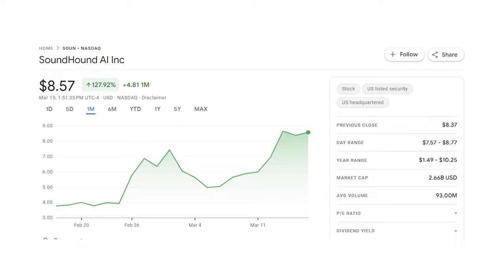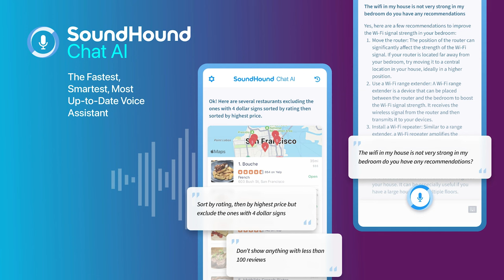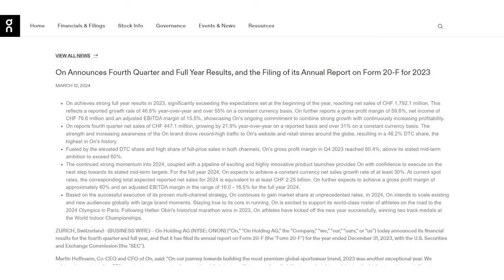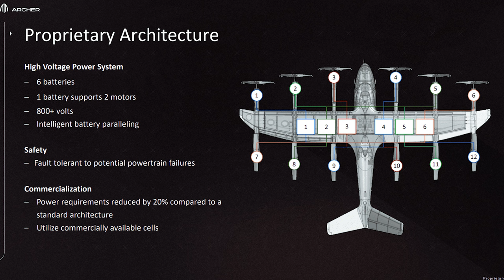Soundhound AI Stock Surge, ONON Financials, Flying Cars in 2025? | Beyond the Edge Ep. 14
🌐 Join Kevan Matheson, Declan O'Flaherty, and Peter Palarchio in Episode 14 of 'Beyond the Edge' as they dive into the latest investing and tech news, focusing on Soundhound AI (SOUN), On Holdings (ONON), and Archer Aviation (ACHR)!

🚨 Ready To Master Growth Stock Investing?

🛍️ Soundhound AI's (SOUN) Viral Surge: Exploring the astonishing 113% rally in Soundhound AI stock since its last mention on the podcast. Do fundamentals and future growth prospects justify its recent momentum?

🚀 On Holdings' (ONON) Remarkable 2023 Performance: Delving into On Holdings' stellar 2023 sales increase and profitability, setting ambitious targets for 2024 despite recent currency conversion challenges. How does its focus on Direct-to-Consumer (DTC) sales and multi-channel strategy drive its growth trajectory?

💸 Archer Aviation's (ACHR) Futuristic Endeavors: Unveiling Archer Aviation's partnership with Falcon Aviation to revolutionize urban air mobility with flying car operations in Dubai and Abu Dhabi by 2025. What advantages does this collaboration bring, and how does Archer plan to capitalize on the future of transportation?

Stay ahead of the curve with 'Beyond the Edge'! 🔍🎙️

⏲️ Timestamps

0:00 - Introduction
0:48 - Beyond the Edge Episode Intro
1:07 - Soundhound AI's 113% Surge (SOUN)
2:07 - Soundhound AI Key Points
2:35 - Soundhound AI & NVIDIA
3:18 - Soundhound AI Stock Valuation
5:42 - Soundhound AI Order Backlog
8:32 - Soundhound AI Technology
10:07 - Soundhound AI Competitive Advantage
12:08 - Training Large Language Models (LLM)
14:59 - Soundhound AI Financials (Shorting, Insider Selling)
17:17 - Soundhound AI Stock Forecast
22:13 - AI Bubble Correction
24:17 - Soundhound AI Concentration Risk
25:16 - On Holdings' Remarkable 2023 Performance (ONON)
43:49 - Archer Aviation's Futuristic Endeavors (ACHR)